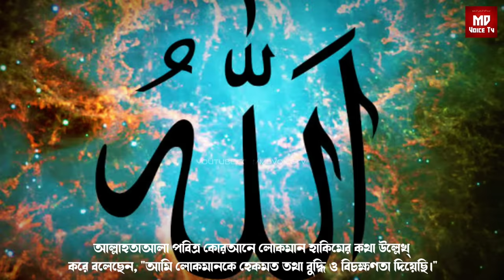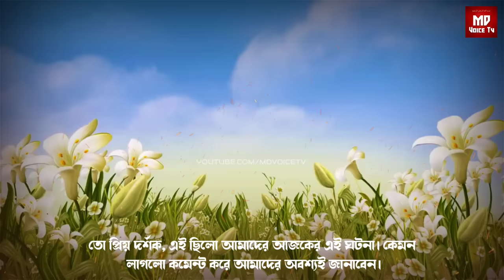লোকমান হাকিম ও এক কালনাগিনীর বিস্ময়কর ঘটনা || কি ঘটেছিলো কালনাগিনীর সাথে || Lukman Hakim